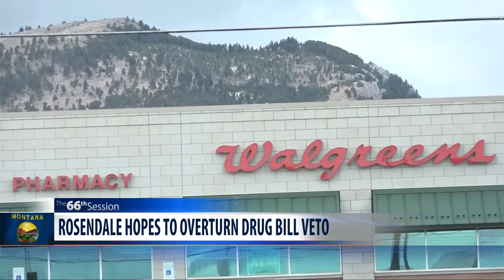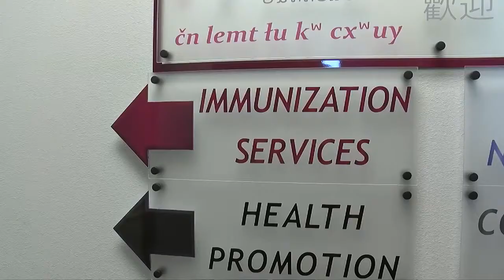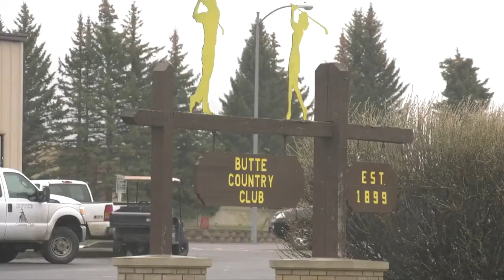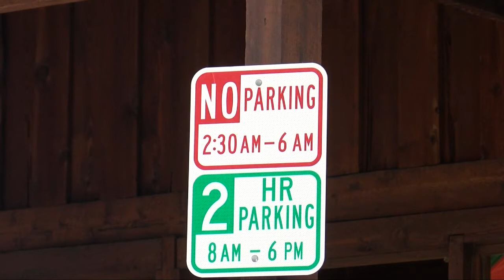9:00 MTN Top Stories with Andrea Lutz 5-20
9:00 MTN Top Stories with Andrea Lutz 5-20